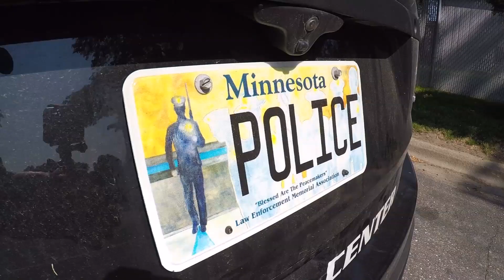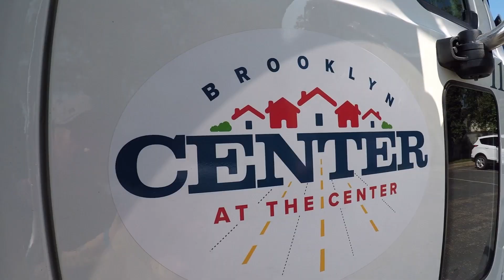Brooklyn Center Police Use Dump Truck to Catch Distracted Drivers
Brooklyn Center police are using a new creative method to catch distracted drivers who are texting behind the wheel.

Although it’s against the law, many motorists get behind the wheel and text message.

“We’ve seen people veer off on the shoulder, we’ve seen people blow a stop sign, blow a red light,” explained Officer Munawar Hussain.

On Tuesday, Brooklyn Center Police are kicking off a campaign called “dump the distracted driving.”

Here’s how it works. One officer rides along in a dump truck as a spotter, watching drivers as they drive by.

“We’ve got one texting,” shouted one officer.

Police then relay a vehicle description to another officer stationed farther down the street.

“I copied, what is the vehicle description?” said Officer Munawar Hussain, who then pulls the vehicle over.

“Can I take a look at your phone to make sure you’re not texting or anything?” asked Hussain.

Brooklyn Center Police say the dump truck blends in with regular traffic. The big truck also gives officers a bird’s eye view to what’s happening on the roads.

“When we drive a regular squad car there’s only so much we can see because a lot of people have been having closer to the center console or have them in their lap,” explained Hussain.

With school about to let out for the summer and more folks heading out on the roads, Brooklyn Center police want to remind people to put down their phones and pay attention.

“I have personally pulled over 15 people,” said Hussain.

On August 1st, the Minnesota hands-free cell phone law goes into effect. Brooklyn Center police say the law will make it easier to crack down on distracted drivers.